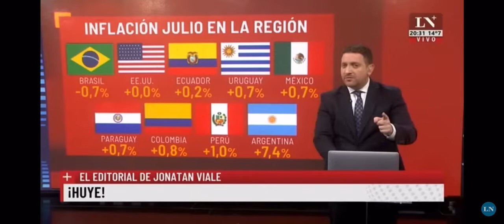La economía israelí (Shimon Peres) admirada por el establishment politico de la Argentina